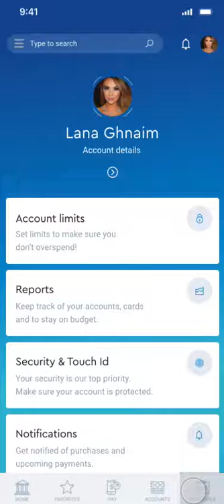Dubai Bank Interactive Prototype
Created in Sketch and Flinto